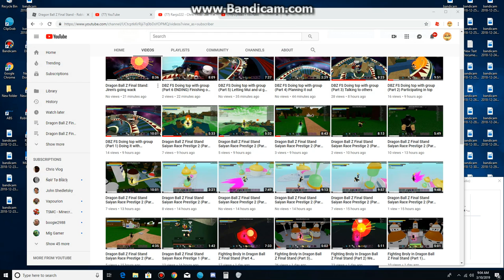Dragon Ball Z Final Stand Saiyan Race Prestige 2 (Part 33) So many Frieza soldiers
So many just saying.